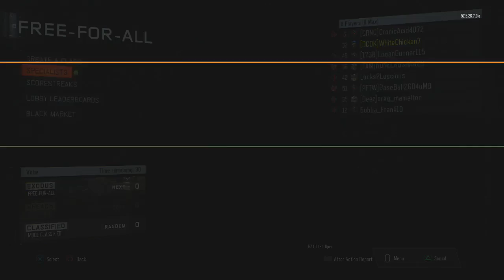Call of Duty: Black Ops 3 Multiplayer: Brass Knuckles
This is another Black Ops 3 video and I use the brass knuckles that I got out of a supply drop. I hope you enjoy.

PSN/Twitter/Instagram- WhiteChickenYT